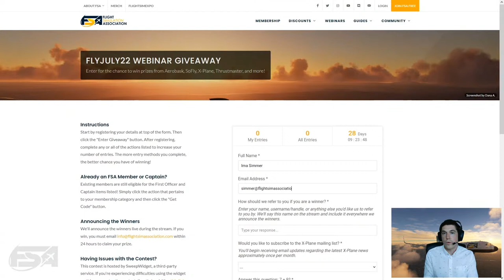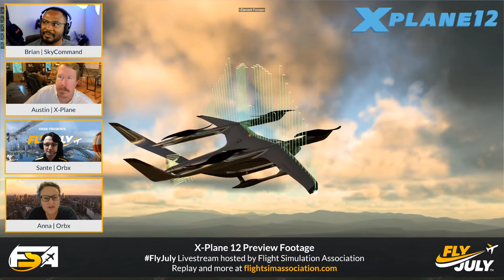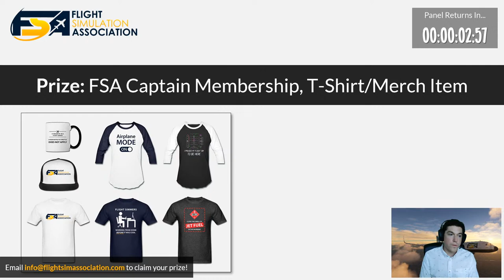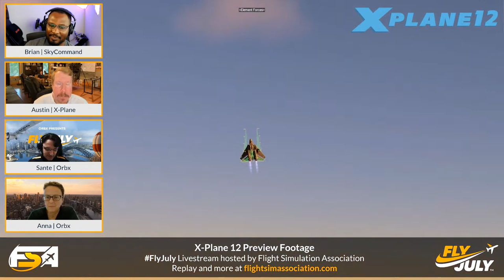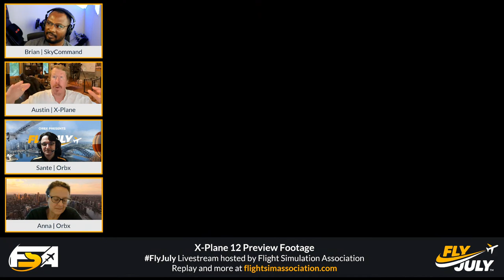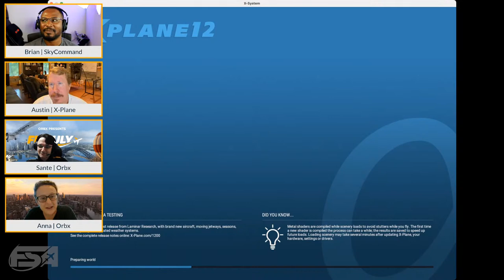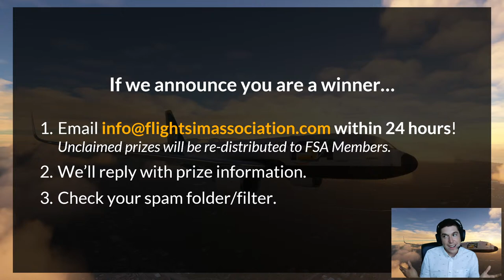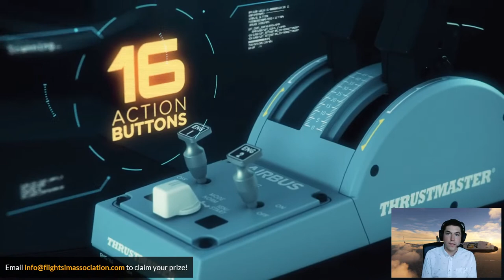Live Interview with Austin Meyer and Orbx CEO Anna Cicognani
Join X-Plane creator Austin Meyer and Orbx CEO Anna Cicognani for a discussion of X-Plane 12 and Orbx' future planned development.